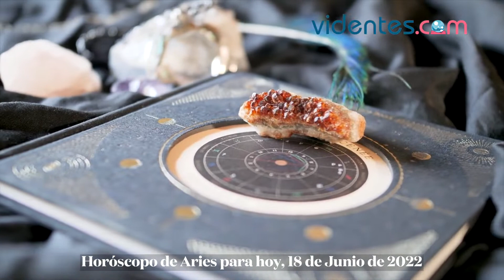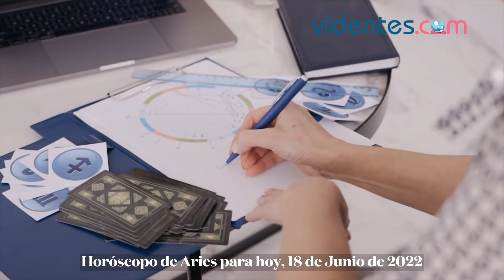HORÓSCOPO DIARIO 💥💘🥰 ARIES ♈️ SÁBADO, 18 DE JUNIO DE 2022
Horóscopo de hoy, sábado 18 de Junio de 2022. El horóscopo para hoy: descubre tu futuro gracias a mi horóscopo diario para ti.